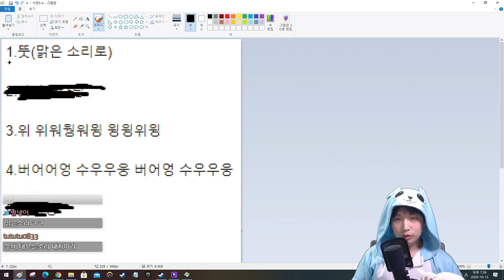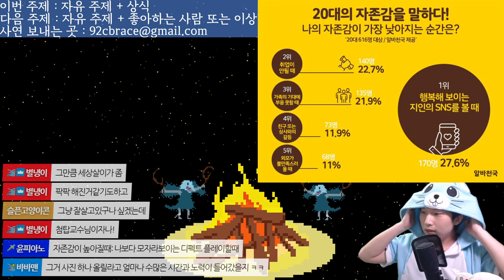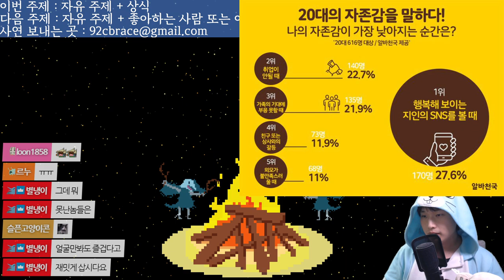중괄호 라디오 4화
힝힝